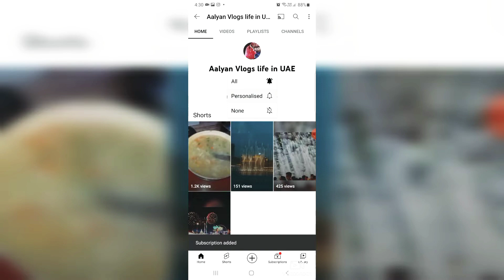Eminent product review....